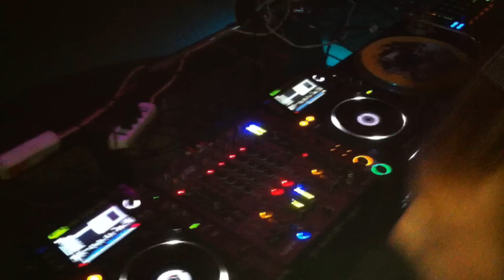DAN CROW from SUNRISE @ BOLGIA (Main stage)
Dj: DAN CROW from SUNRISE
Location: BOLGIA (Dalmine BG)
Guest: DJ MURPHY // JOHN O'CALLAGHAN

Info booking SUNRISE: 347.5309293